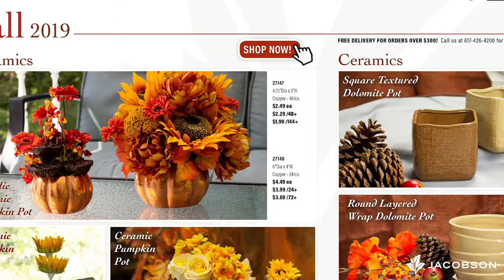Fall 2019 Catalog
We are excited to release our 2019 Fall collections. Log-in to your account and easily add beautiful selections to your cart as you browse. Check out our collection of fall glass, ceramics, baskets, decor and so much more.